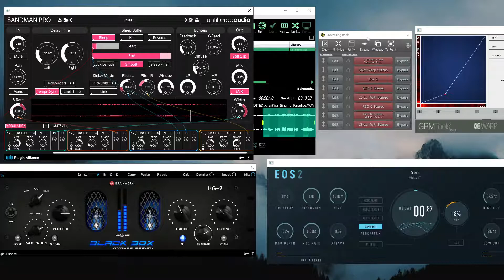Coffee Sounds: 3 y/o Singing Into Sci-Fi Madness